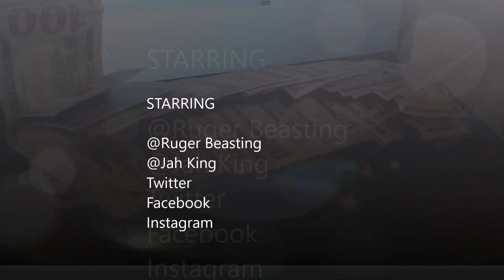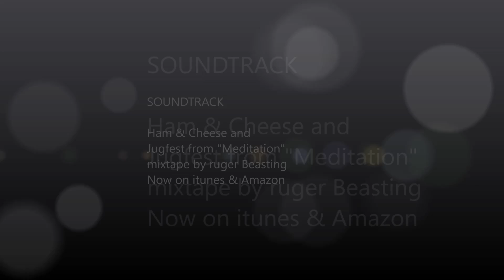Hottest Upcoming Artist/Brand (Ruger Beasting)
@apache cafe & Panama city